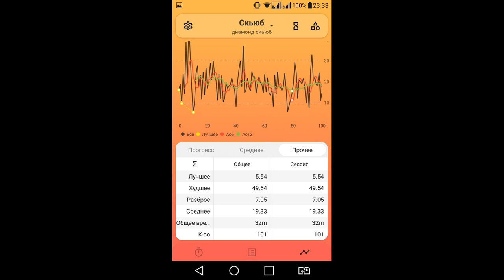Skewb Diamond Solve | average of 12 - 18.33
Skewb Diamond - шейпмод обычного скьюба. В отличие от других шейпмодов здесь можно собрать сначала центральные элементы, а потом переставлять одноцветные угловые, что значительно ускоряет сборку. Я выполнил 100 сборок на время, 12 из которых в этом видео.
Результаты сессии:
single  5.54
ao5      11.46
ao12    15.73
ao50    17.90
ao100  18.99